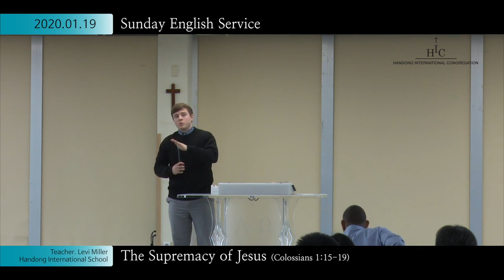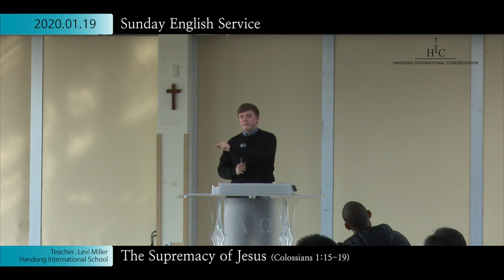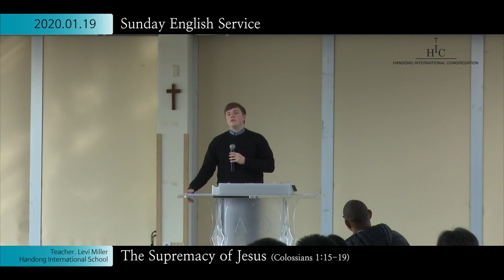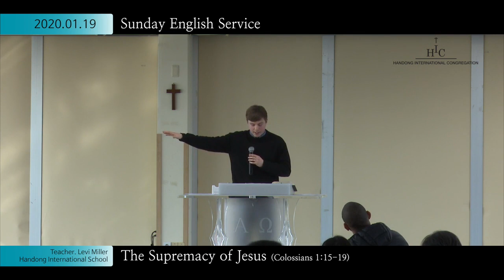January 19, 2020 | Sunday Service | "The Supremacy of Jesus"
* Title : "The Supremacy of Jesus"
* Text : Colossians 1:15-19
* Speaker : Levi Miller